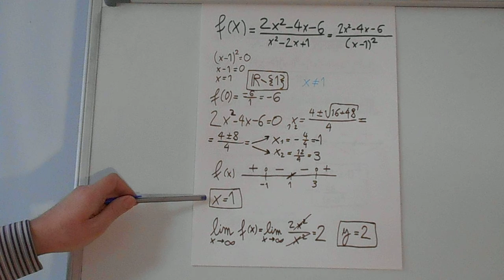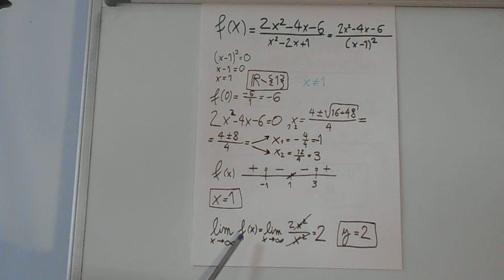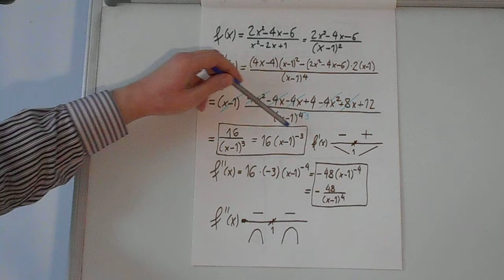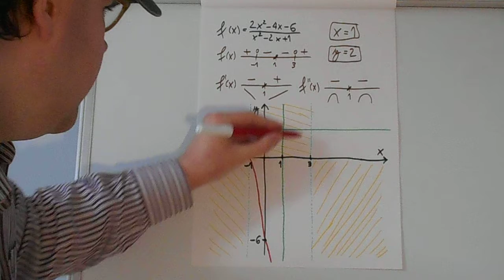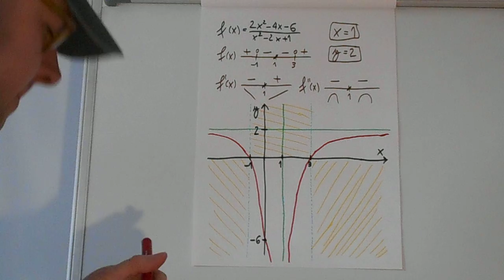Studio di funzione razionale con asintoto orizzontale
Studio di una funzione razionale fratta che ha un asintoto orizzontale.